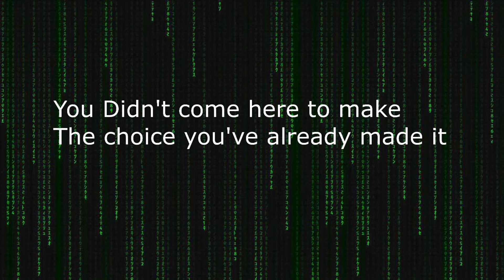W&W x Maurice West - Matrix (HELAD Remix)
Hope you love and enjoy hearing this remix
I'm a big fan of W&W and Maurice West and hope someday to be like them and achive my dream to be a musician and a DJ and also i'm a big fan of The Matrix movies